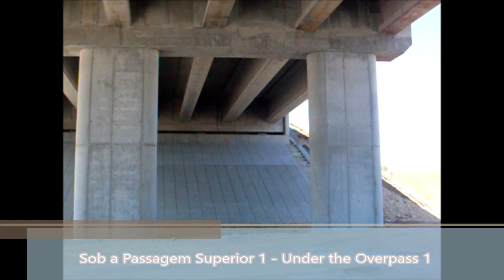Os meus vídeos da AE13, gravados entre 2011 e 2013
PT - Neste filme, estão presentes apenas os vídeos curtos.

EN - On this movie, are present only the short videos.

My videos from A13 Highway, recorded between 2011 and 2013